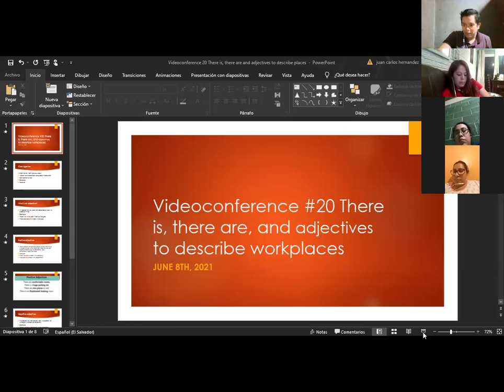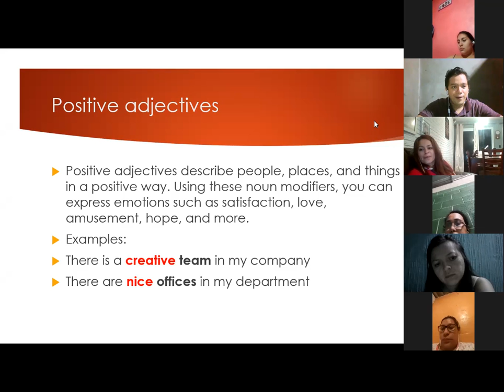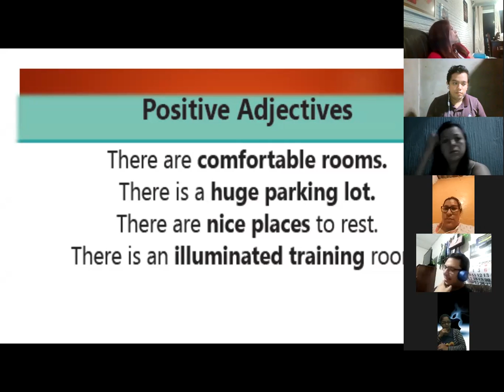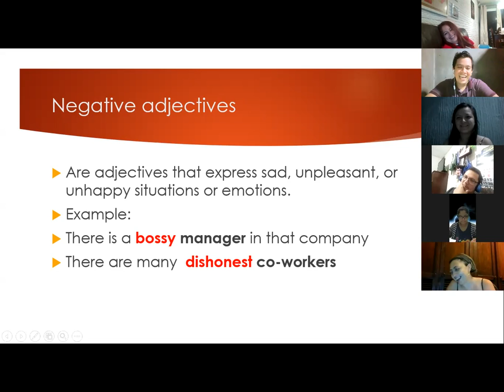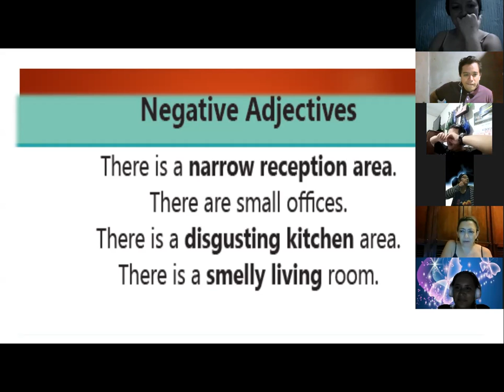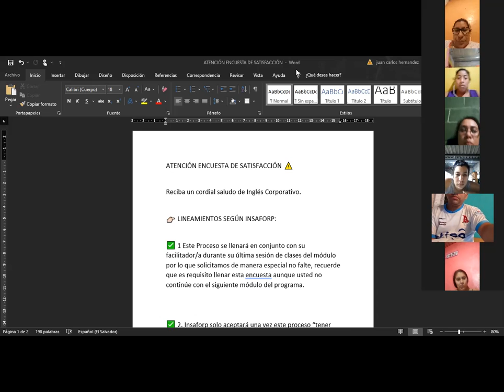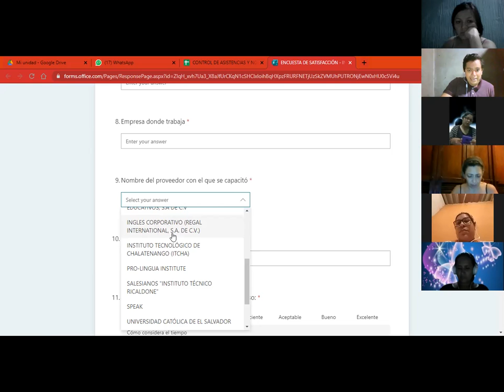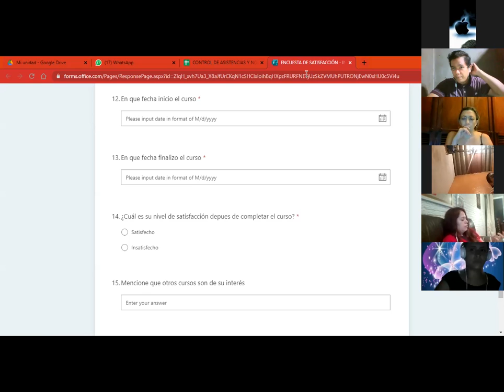Videoconferencia #20 There is, there are, and adjectives to describe workplaces. part 1